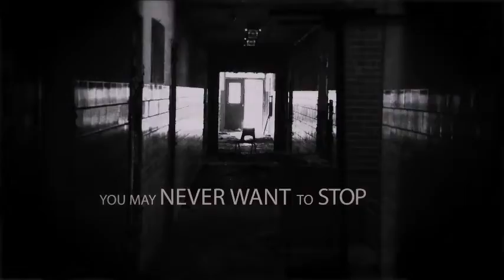Musical Schizophrenia Promo